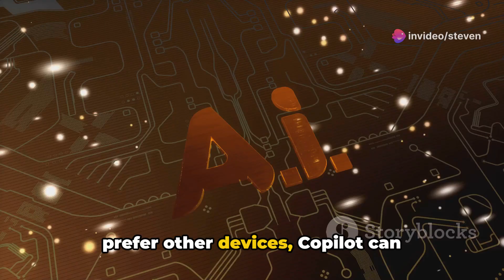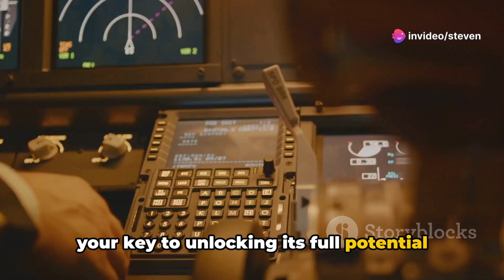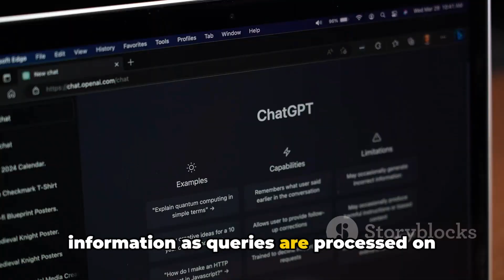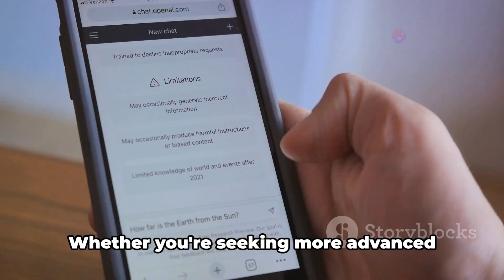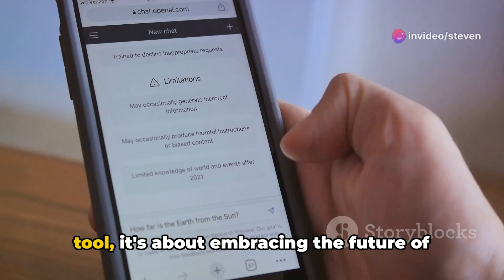Harness the Power of GPT-4 Turbo with Microsoft Copilot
Exploring the Power of GPT-4 Turbo with Microsoft's Copilot - Free Access for All!

Will you leap into the future of AI chatbots and score some advanced features without the price tag? With the companies locking many features behind a paywall, Microsoft offers an incredible solution for experimenting with GPT-4 Turbo - welcome to the realm of Microsoft’s Copilot.

OpenAI’s brainchild, GPT-4 Turbo is one of the most evolved AI models to date. What's remarkable about it? It stems from the rave-maker ChatGPT, which used the 3.5 model. OpenAI then launched the GPT-4 model that could understand queries better and seemed more human-like. The final touch was the addition of a faster processing speed to create GPT-4 Turbo.

Now, you can explore the power of GPT-4 Turbo free of cost with Microsoft Copilot. Owing to the close relationship between Microsoft and OpenAI, it is common to find OpenAI's robust offerings incorporated into Microsoft's AI assistants.

To begin the journey with GPT-4 Turbo, simply activate Copilot and start interacting. For free-tier users, Copilot defaults to using the GPT-4 Turbo. Not just that, Windows 10 or 11 users just need to click the Copilot button on their taskbar to bring the chatbot to life!

Don't have a Copilot button yet? Using a different operating system? Don't worry, you can enjoy GPT-4 Turbo via the Copilot website or its app on Android or iOS.

Remember, this powerful tool is as good as the information it processes. Keep your interactions safe and refrain from sharing anything private or identifiable given that everything connects back to Microsoft's servers.

Intrigued by Microsoft's Copilot? You can dive deeper into its advanced features with [Descript] It is your one-stop solution to write, record, transcribe, and edit videos with AI, opening up a world of limitless possibilities.

What are you waiting for? let's jump aboard the AI revolution for free with Microsoft's Copilot! What say you? Would you give it a try?

 Harness the Power of GPT-4 Turbo with Microsoft Copilot by Steven's Workspace

OUTLINE:

00:00:00 Introduction to GPT-4 Turbo and Microsoft's Copilot
00:00:57 How to Access GPT-4 Turbo with Microsoft's Copilot
00:02:50 Maximizing the Potential of GPT-4 Turbo
00:03:47 Encouragement to Try GPT-4 Turbo